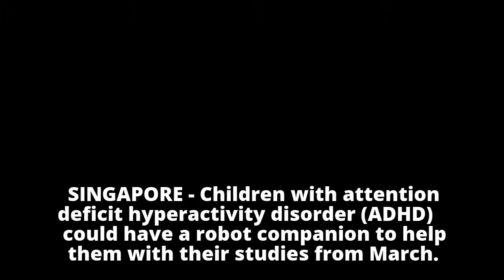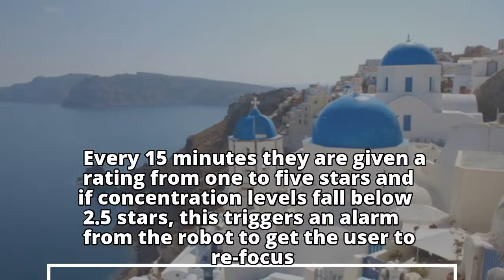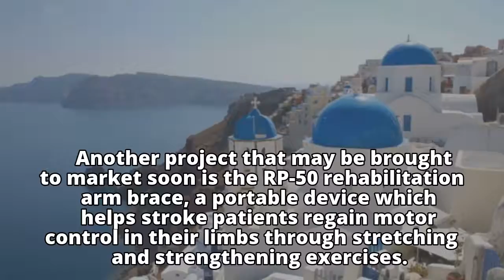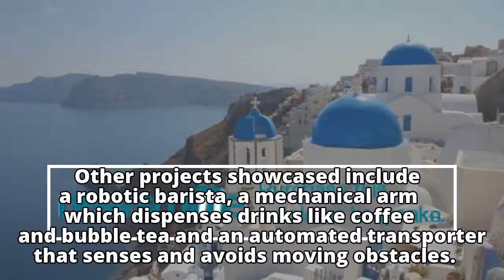Students invent robot that could help ADHD children to learn